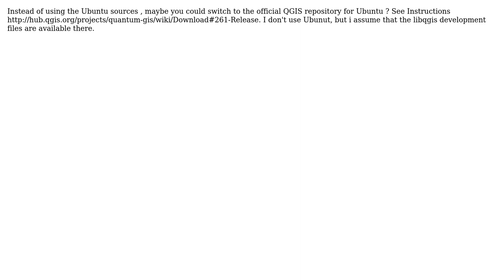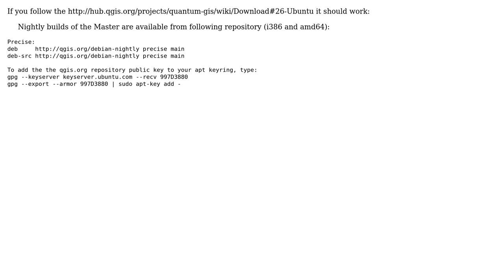GIS: Installing the development files libqgis-dev in Ubuntu 12.04 (3 Solutions!!)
GIS: Installing the development files libqgis-dev in Ubuntu 12.04

With thanks & praise to God, and with thanks to the many people who have made this project possible! | Content (except music & images) licensed under CC BY-SA | Music | Images & others | With thanks to user user9995 user underdark user sgrieve user R.K. user Curlew and the Stack Exchange Network Trademarks are property of their respective owners. You are responsible for your own actions.